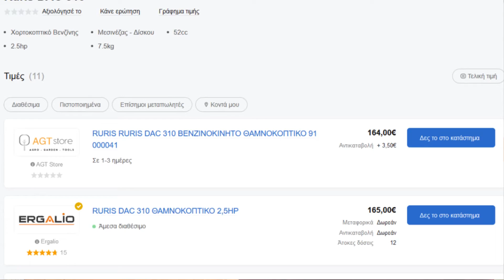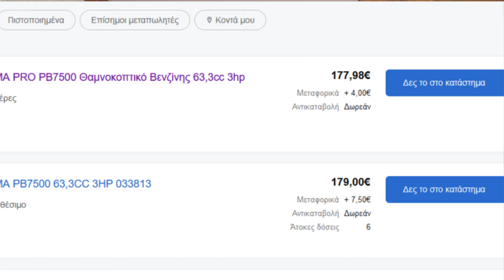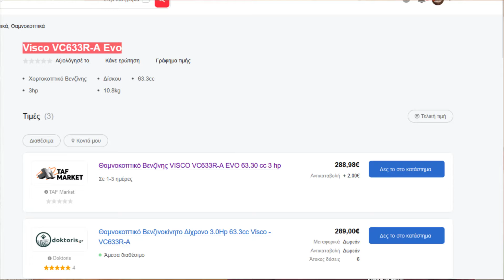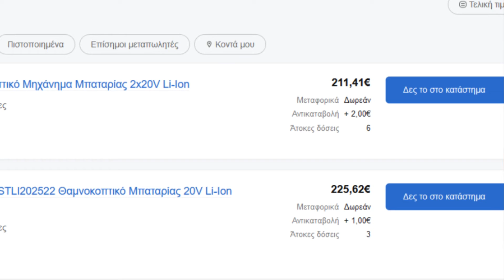ΧΟΡΤΟΚΟΠΤΙΚΟ - ΠΩΣ ΕΠΙΛΕΓΟΥΜΕ ΚΑΙ ΤΙ ΠΡΕΠΕΙ ΝΑ ΠΡΟΣΕΞΟΥΜΕ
Τι  πρέπει να προσέξουμε πριν αγοράσουμε χορτοκοπτικό μηχάνημα;
Τι κατηγορίες υπάρχουν και που χρησιμοποιείται η κάθε μία από αυτές;

Τα χορτοκοπτικά είναι από τα βασικότερα μηχανήματα που χρησιμοποιούμε για να κόψουμε χόρτα και μικρούς θάμνους .

Οι τρεις (3) βασικές κατηγορίες των χορτοκοπτικών είναι οι εξής :

- Βενζινοκίνητα
- Ηλεκτρικά
- Μπαταρίας

Πως επιλέγουμε χορτοκοπτικό;

Για να επιλέξουμε το κατάλληλο χορτοκοπτικό θα πρέπει να ξέρουμε το είδος τις βλάστησης που θέλουμε να καθαρίσουμε, το μέγεθος της έκτασης, την μορφολογία του εδάφους αλλά και πόσο συχνά θα είναι η χρήση του.

Το είδος της βλάστησης θα μας καθοδηγήσει στο να επιλέξουμε την κατάλληλη ισχύ που πρέπει να έχει το χορτοκοπτικό.

Το μέγεθος της έκτασης θα μας καθοδηγήσει στο να επιλέξουμε το είδος του χορτοκοπτικού.

Η μορφολογία του εδάφους έχει και αυτό την δική του σημασία καθώς δεν είναι όλα τα χορτοκοπτικά κατάλληλα για όλα τα εδάφη. Για παράδειγμα το χορτοκοπτικό με ρόδες δεν είναι κατάλληλο για ανώμαλο έδαφος με πέτρες κτλ.

Η συχνότητα που θα χρησιμοποιούμε το χορτοκοπτικό σε συνδυασμό με το μέγεθος της έκτασης είναι πολύ σημαντικό για το πόσο ξεκούραστη θα είναι η διαδικασία της χορτοκοπής.

Τα βενζινοκίνητα χορτοκοπτικά είναι τα πιο διαδεδομένα που συναντάμε στην Ελληνική αγορά.
Υπάρχουν και εκεί υποκατηγορίες όπως χορτοκοπτικά με ενιαίο σωλήνα ( μπαστούνι) , χορτοκοπτικό με διαιρούμενο σωλήνα για εύκολη μεταφορά και τροχήλατα χορτοκοπτικά που κινούνται με ρόδες.

Ο κινητήρας που χρησιμοποιούν είναι συνήθως δίχρονος (2Τ) αλλά υπάρχουν και κάποια με τετράχρονο κινητήρα. Ανάλογα την ισχύ τους τα χαρακτηρίζουμε χορτοκοπτικά όταν έχουν ισχύ έως 2hp και θαμνοκοπτικά όταν έχουν ισχύ άνω των 2.5hp καθώς έχουν την δυνατότητα να κόψουν θάμνους και μικρά δέντρα.  Στα πλεονεκτήματα τους ότι έχουν πολύ μεγάλη αυτονομία, ελευθερία κινήσεων και είναι κατάλληλα για μικρές και μεγάλες εκτάσεις. Σαν μειονέκτημα  θα αναφέρω μόνο ότι είναι πολύ θορυβώδες.

Τα ηλεκτρικά χορτοκοπτικά είναι κατάλληλα για εργασίες κυρίως σε κήπους και αυλές σπιτιών. Έχουν μικρό μέγεθος, χαμηλό βάρος, δεν χρειάζονται ιδιαίτερη συντήρηση και η λειτουργία τους έχει χαμηλό επίπεδο θορύβου. Στα μειονεκτήματα τους είναι ότι απαιτείται ρεύμα στον χώρο που θα τα χρησιμοποιήσουμε όπως και ο περιορισμός που έχουμε ανάλογα το μήκος του καλωδίου που θα χρησιμοποιήσουμε.

Τα χορτοκοπτικά μπαταρίας έχουν ιδιαίτερο ενδιαφέρον κατά την γνώμη μου καθώς υπάρχουν πολλές επιλογές σύμφωνα με τις απαιτήσεις μας . Υπάρχουν ερασιτεχνικά αλλά και επαγγελματικά μοντέλα με πολύ μεγάλη ισχύ αντίστοιχη με αυτή τον χορτοκοπτικών βενζίνης. Στα πλεονεκτήματα τους είναι το χαμηλό τους βάρος , έχουν μικρό μέγεθος και δεν χρειάζονται ιδιαίτερη συντήρηση. Η σχεδόν αθόρυβη  λειτουργίας τους τα κάνει ιδανικά για χρήση σε αστική ή κατοικημένη περιοχή για αυτό τον λόγο τα επιλέγουν και επαγγελματίες κηποτέχνες. Σαν μειονέκτημα θα μπορούσα να αναφέρω την μικρή αυτονομία που μπορεί να έχουν.  Η αυτονομία του εκάστοτε χορτοκοπτικού μπαταρίας είναι ανάλογη με την χωρητικότητα της μπαταρίας που έχουμε επιλέξει.

Έχοντας δοκιμάσει αρκετά χορτοκοπτικά μηχανήματα θα σας προτείνω μερικά από αυτά που έχω ξεχωρίσει και έχω επιλέξει στις συλλογές που έχω φτιάξει στον προσωπικό μου λογαριασμό μέσω του BestPrice.gr για να τα βρούμε στην χαμηλότερη τιμή της αγοράς .

Η αρχή θα γίνει με τα χορτοκοπτικά βενζίνης.

1)Ruris DAC 310
2)Nakayama PB7500
3)Visco VC517R-A Evo

Θαμνοκοπτικά Βενζίνης

1)Visco VC633R-A Evo
2)Oleo-Mac BCH-500T
3)Oleo-Mac BC550 Master

Χορτοκοπτικά και Θαμνοκοπτικά Μπαταρίας

1)Ingco CSTLI202522
2)Ego ST1300E-S
3)Husqvarna 520iRX